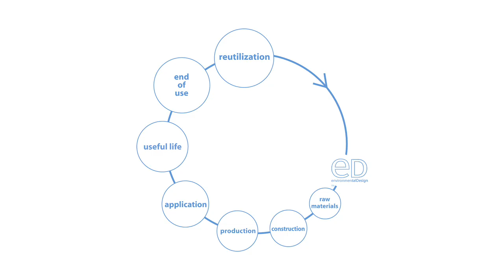Designtex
Video for Steelcase celebrating the Design Tex fabric collection.